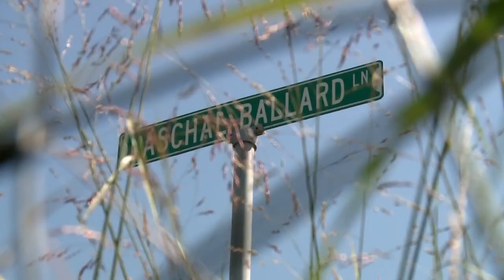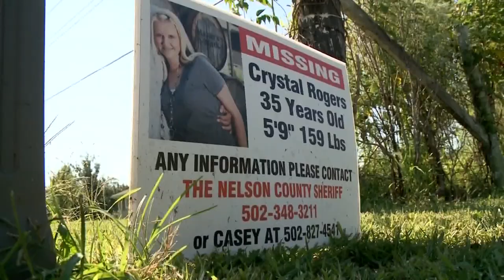Here's what we know about the Houck farm, where Crystal Rogers was last seen alive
The 245-acre farm is located on Paschal Ballard Lane. It's been searched three other times in the past seven years.